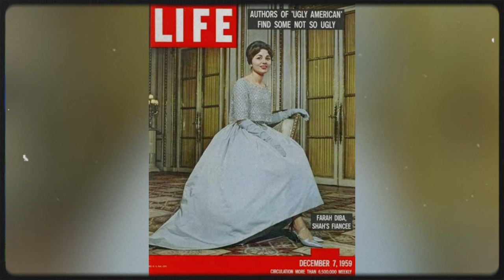FARAH PAHLAVI | THE LAST EMPRESS OF IRAN, WHO LOST EVERYTHING. WHERE IS SHE NOW?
Today, some perceive Farah Pahlavi, the wife of the last Shah of Iran, Mohammad Reza Pahlavi, as a symbol of a secular nation free from religious extremism. However, there are many who view her as the embodiment of the authoritarian opulence of the Iranian monarchy. Regardless, this woman, who has survived not only her husband but also two out of her four children, has left a significant mark in history and deserves respect.

Welcome, viewers!
I'm thrilled to introduce my channel, where we explore a captivating assortment of subjects.